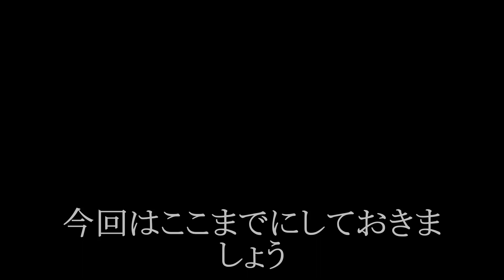#17-38～FF7 ｵﾘｼﾞﾅﾙ版を極める,その38海ﾁｮｺﾎﾞを育成せよ！⑥ﾊｲﾌﾞﾘｯﾄ山川ﾁｮｺﾎﾞ誕生！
序章である本編が終わり、本題のﾔﾘｺﾐに入っています
じっくりゆっくりﾌﾟﾚｲををしていますのでご容赦ください

視聴者皆様が自身がﾌﾟﾚｲしているような気分で視聴していただければ幸いです

00:00:00ｵｰﾌﾟﾆﾝｸﾞ
00:02:45本編
00:12:10ﾁｮｺﾎﾞﾚｰｽでﾗﾝｸｱ上げ
00:43:19ｴﾝﾃﾞｨﾝｸﾞ